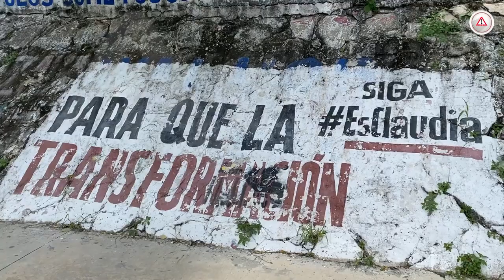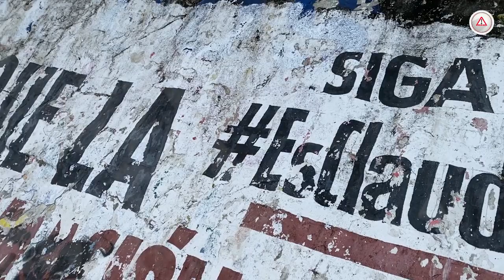Denuncia PRD a Sheinbaum por llenar de lonas y bardas a Chiapas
El líder del PRD en México, Jesús Zambrano, estuvo en Chiapas y señaló a Claudia Sheinbaum de delincuente electoral, por llenar al estado de lonas y bardas, lo que calificó de acto anticipado de precampaña y por lo cual ya fue denunciada.